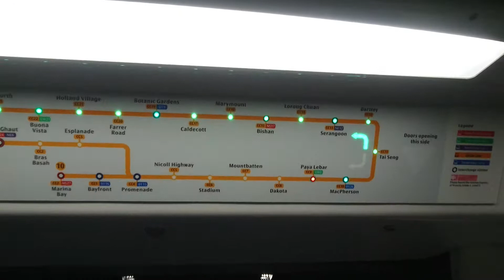[SMRT CCL] Ride on C830C set 60 from Paya Lebar (CC9) Middle Platform to Mountbatten (CC10)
This video was recorded on 23 October 2017.